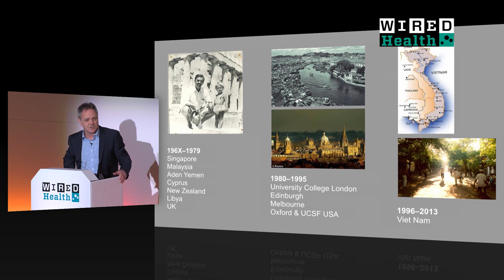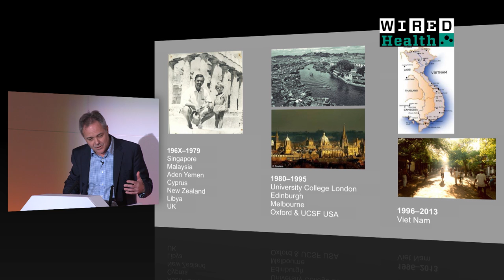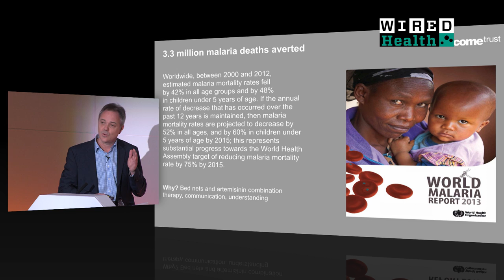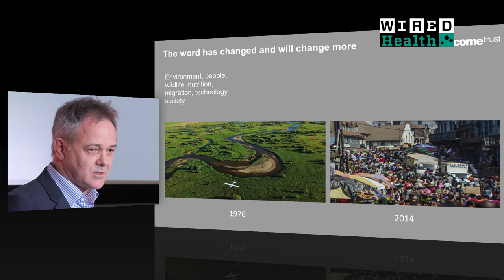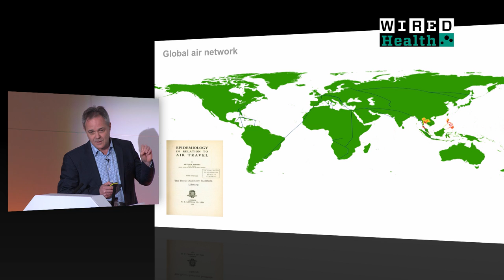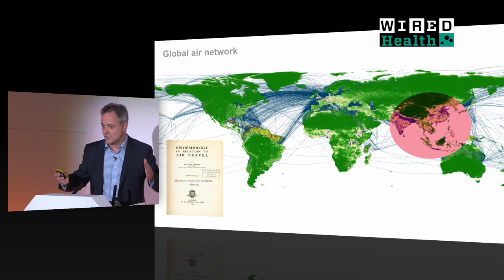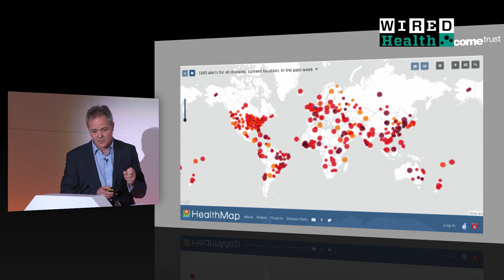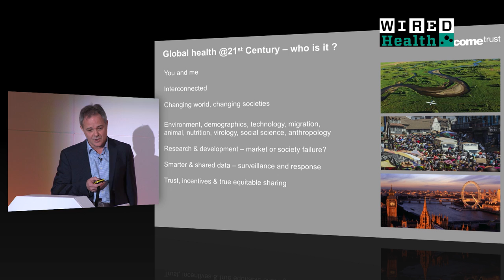UN and WHO 'Not Fit for Purpose' to Tackle Pandemics | Health | WIRED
Global populations are more vulnerable to pandemics now than at any time in history, according to Jeremy Farrar, director of biomedical research charity the Wellcome Trust. Increased global air travel and densely concentrated, interconnected populations are breeding new kinds pathogens that could lead to global health crisis.